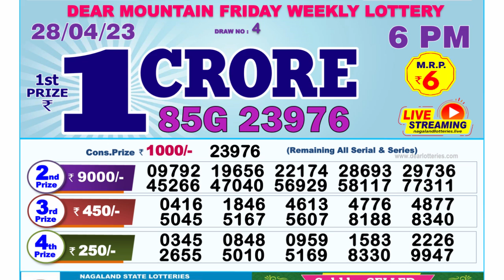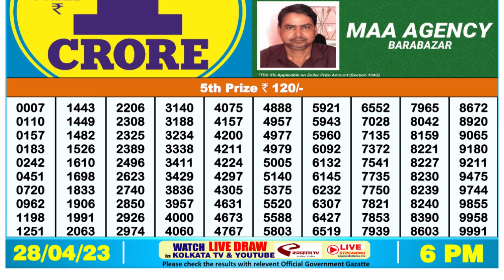🔴Dear Lottery Sambad Live 6pm today 28.04.23 Nagaland State Lottery Result